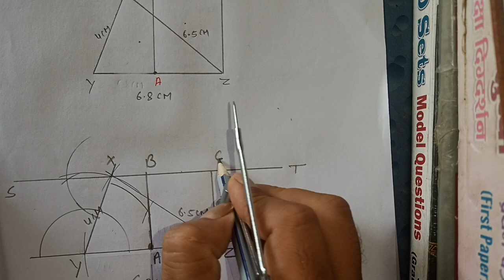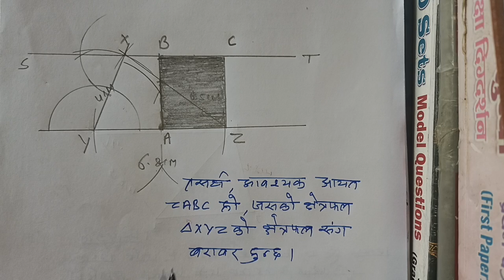exercise 11(3,d)part 14#construction#class 10 math#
class 10 math# exercise 11#construction#part 14#